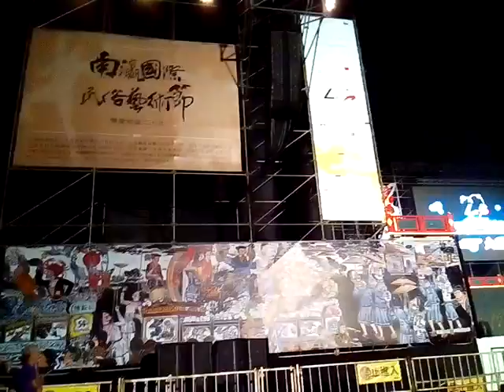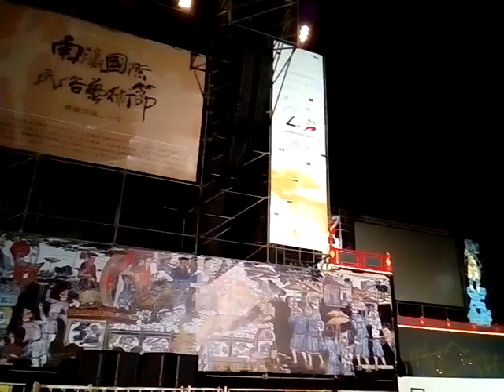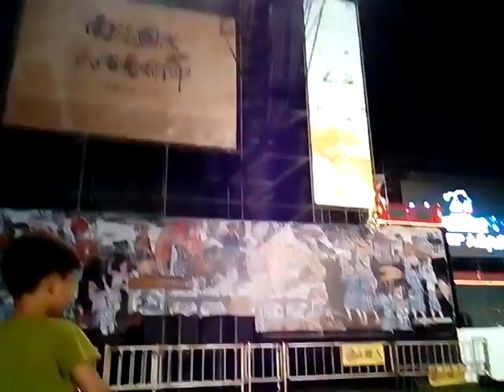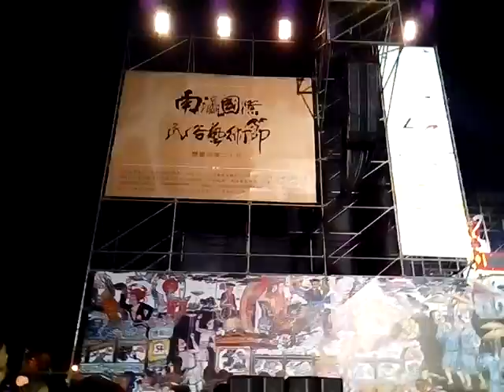VID_20161014GGG南瀛國際民俗藝術節睌上的表演新營文化局葉澤山局長向贊助活動的關廟的大亞集團董事長致謝與頒發感謝狀_204842.3gp